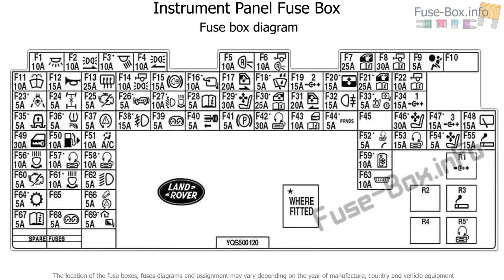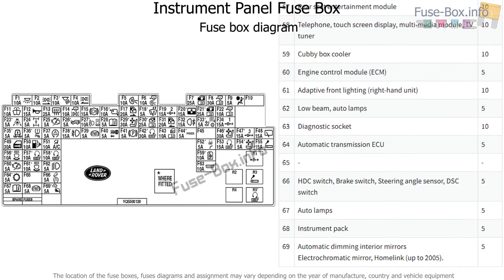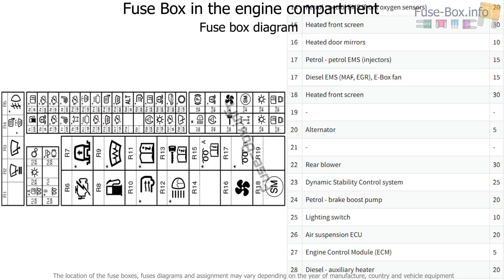Fuse box location and diagrams: Land Rover Discovery 3 / LR3 (2004-2009)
Fuse box diagram (location and assignment of electrical fuses and relays) for Land Rover Discovery 3 / LR3 (L319; 2004, 2005, 2006, 2007, 2008, 2009).